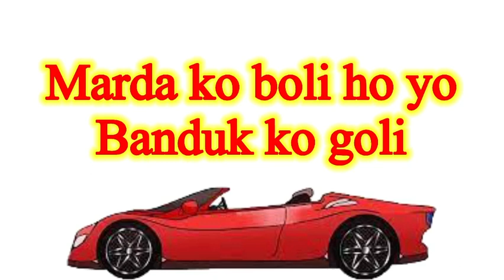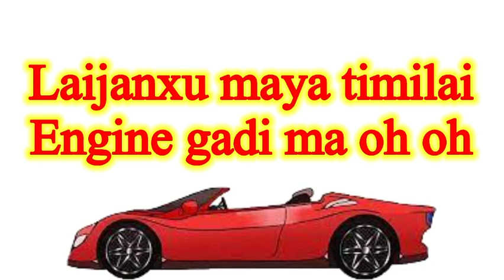Engine gadi ma || Lyrics Video || performed by Rajat Subba in Mero Voice Universe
Lyrics

Engine gadi ma ho
engine gadi ma
Laijanxu maya timilai
Engine gadi ma
engine gadi ma
Deurali vakera
Sindur pote halidiula
Panche baja thoki
Ghar ma vitryaula
engine gadi ma
Laijanxu maya timilai
Engine gadi ma oh oh

Marda ko boli ho yo
Banduk ko goli
Ek patak chale paxi
Farkane xaina
Samaj ko samu
Behuli banaula
Panche baja thoki
Gharma vitryaula
engine gadi ma
Laijanxu maya timilai